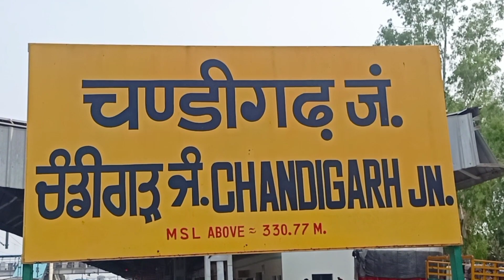Chandigarh ( Punjab ) Me Khana Kitna Costly ? Jaan Lijiye | Chandigarh food Cheapest hotel in india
Chandigarh food
Chandigarh Punjab